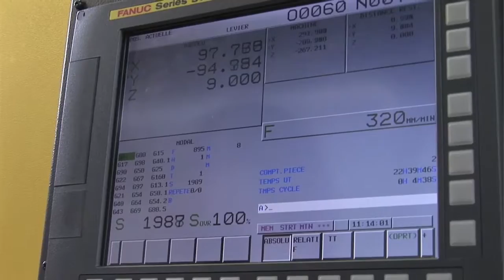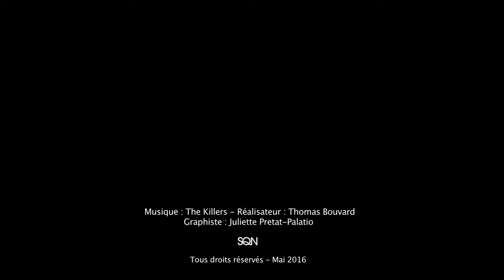ALTAÏR : aller le plus vite possible à la seule force de l’être humain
Durant la dernière année de leur DUT en Génie Mécanique et Productique (GMP), les étudiants de l’IUT d’Annecy doivent mener un projet en rapport avec leur formation. Depuis 2009, l’un de ces projets a consisté en la création d’un vélo caréné dans le but de battre des records du monde de vitesse. Depuis 2010, les étudiants, les enseignants et les entreprises partenaires ont travaillé à la réalisation et à la construction d’ALTAÏR3, ALTAÏR4 et ALTAÏR5.

En 2016, à Battle Mountain (Nevada, USA), l'équipe ALTAÏR5 décrochait 3 nouvelles distinctions : champions du monde universitaire,  nouveau record de France et  3ème place internationale toute catégorie confondue.